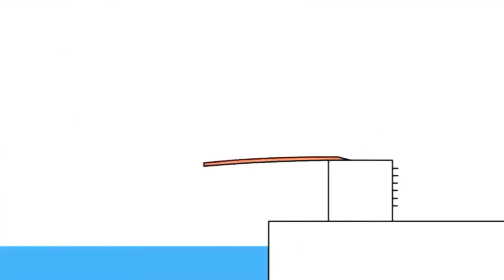28 травня 2021 р.